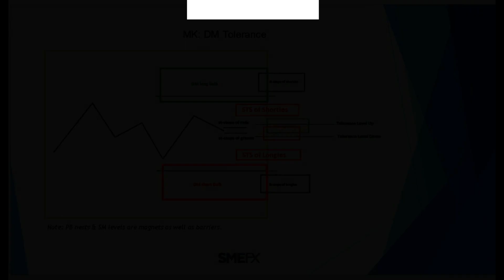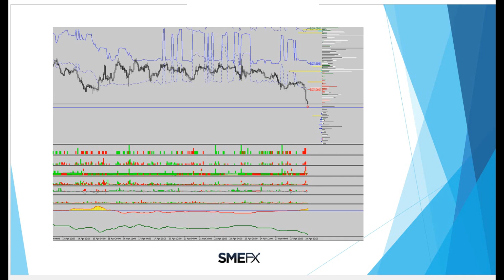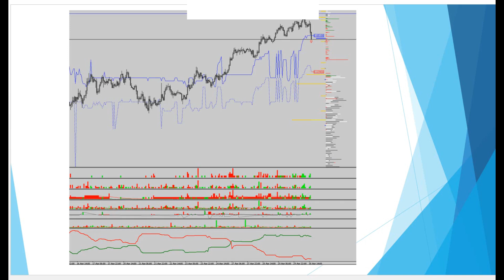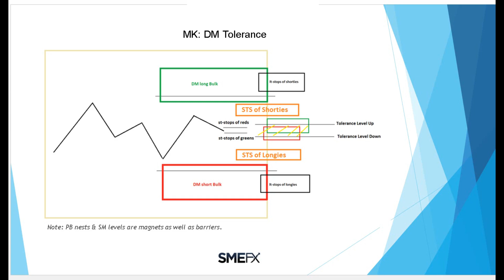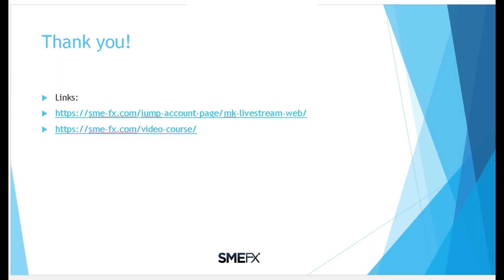Market Structure: Advanced Topics